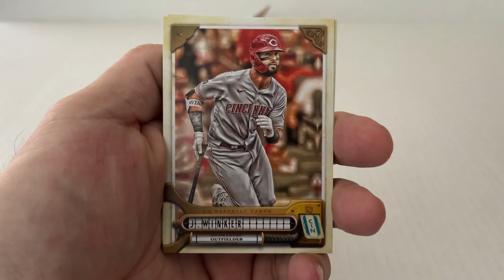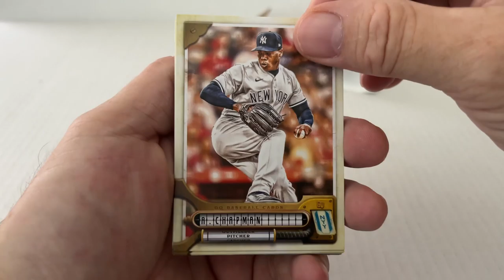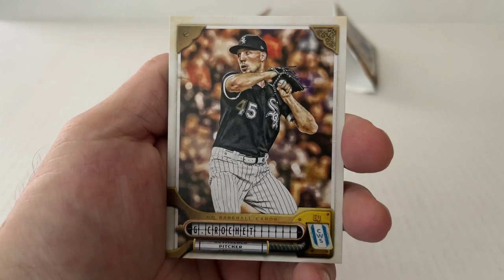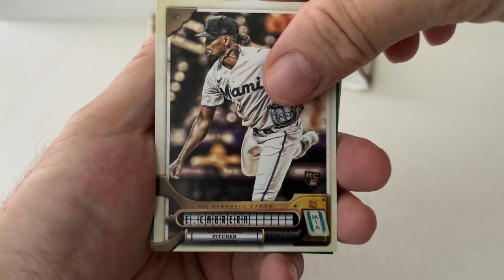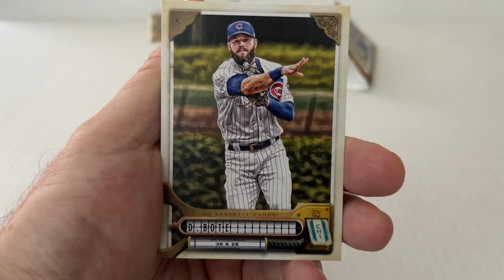Ep 67: Three Times a Charm! 2022 Topps Gypsy Queen Baseball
Opening a few packs of 2022 Gypsy Queen baseball cards. Always looking for top rookie cards, special inserts, parallel cards, limited numbered cards, autographs, relics, short prints, giveaways or cards of interest.